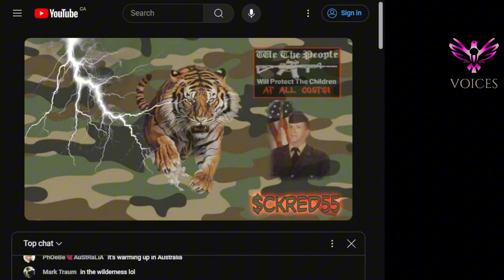What the hell did Renee Marie just say? I think I figured out who is funding Ernie...Im shocked!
CHANNEL RULES
* No spamming the chat with hashtags, emojis, or redundant messages
* Show respect to all on the chat, regardless of who you follow
* No personal attacks, insinuations, or probing questions toward anyone in the chat
* Channel mods are no different than others in the chat; however, channel mods have a higher responsibility for following the rules
* Wrenches will be removed without notice if mods do not respect the rules and others in the chat

DISCIPLINARY aCTIONS
* STRIKE 1: Message Will be deleted
* STRIKE 2: 300 second time out
* STRIKE 3: User will be hidden from the chat
* REPEAT OFFENDERS WILL BE BLOCKED PERMANENTLY